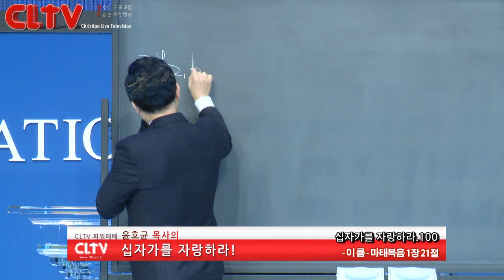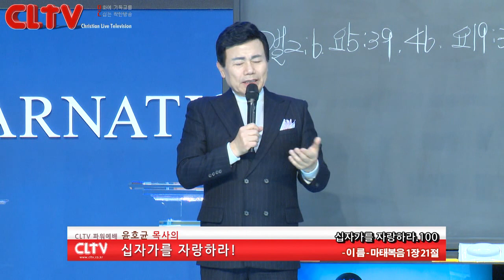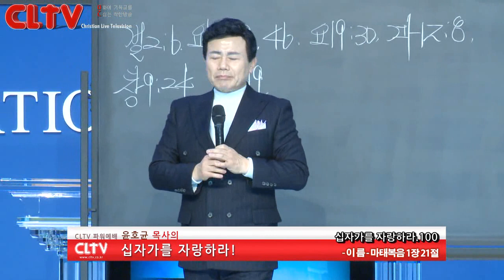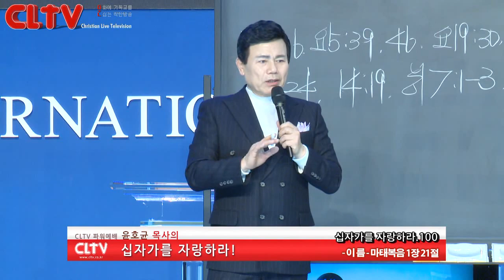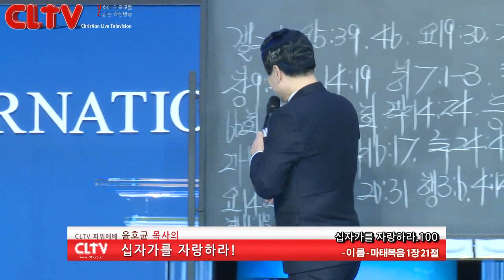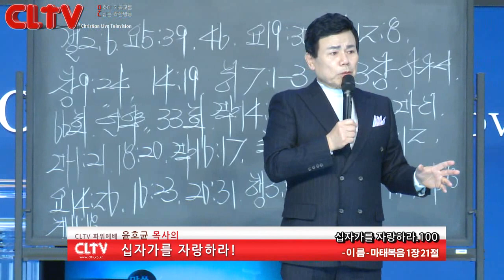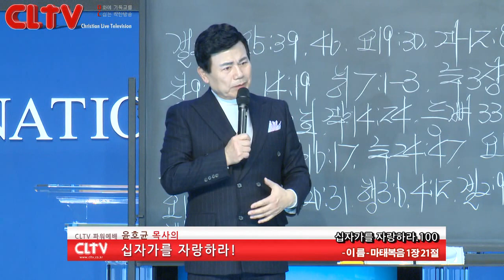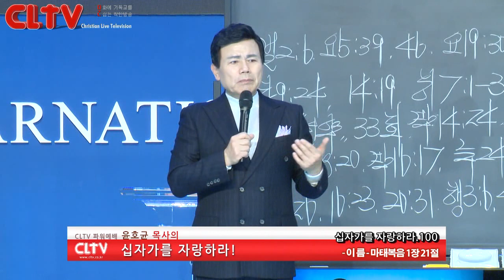CLTV파워예배_십자가를 자랑하라(100회)_'이름' 화광교회(윤호균 목사)